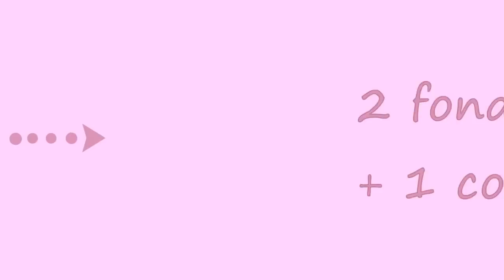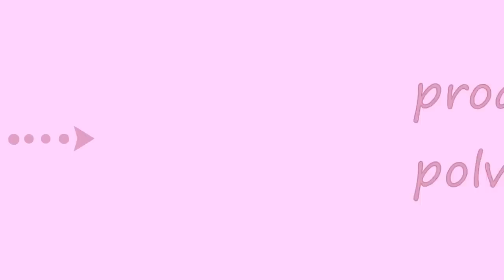Contouring principianti per viso lungo, effetto naturale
Come fare un contouring del viso veloce, effetto naturale con prodotti in crema o in polvere, anche da fare in pochi minuti.  Per un risultato realistico vi mostrerò l'effetto alla luce naturale

💄Prodotti utilizzati per il contouring del viso🔶Metodo#1
Strobing &contouring palette, Essence

🔶Metodo#2:  1fondotinta/BB cream + correttore
Fondotinta lunga tenuta, 03, So'bioetic (ECOBIO)
Sublime concealer, 01, Purobio (ECOBIO)

🔶Metodo #3: prodotto in polvere compatta
Shade&glow, gotham, Nabla